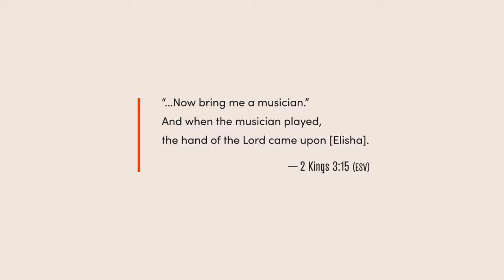Jonathan & Melissa Helser on Engaging Instrumental Music | Intro to our NEW Online Workshop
The 18 Inch Journey has just started, and we are so excited! Our school is small though, only 34 students this year. Because of that there are many people that haven't been able to come to the 18 Inch Journey BUT we wanted to create a more accessible way to share our values and tools. From that original desire came Cultivate, our series of devotional books, and now Online Workshops! Engaging Sound is our new online workshop inspired by Generosity: The Sound of Cultivate. In this video Jonathan and Melissa explain the workshop's inspiration, content and their heart behind it.

If you’d like to be a part of what the Lord is doing through our ministry, go